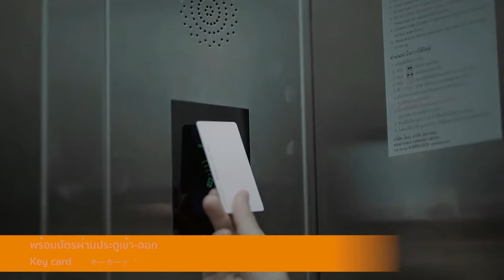泰国芭堤雅Plus Condo Sriracha 稀缺现房拎包入住仅1.7万/平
错过了是拉差，就错过了泰国5年的经济增长红利
位于泰国EEC计划重点打造的核心区域，基础设施，创新中心，商业中心，旅游热点4大基础功能整体提升，城市整体升级
4大基础设施建设，包括机场建设、港口扩建、高速铁路建设及高速公路建设
芭提雅历史房价年增长达13%，是拉差将是第二个芭提雅
精装修带家具 现房拎包入住